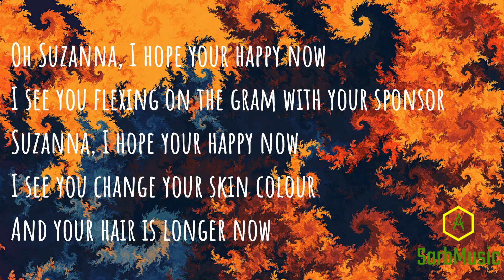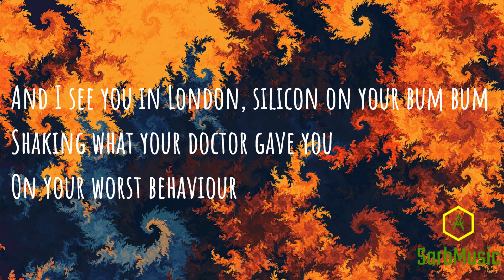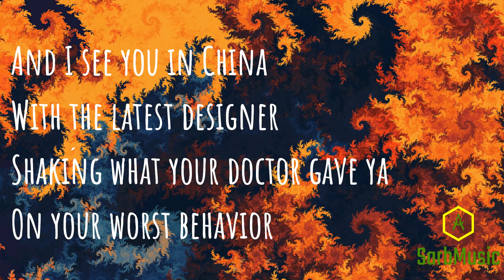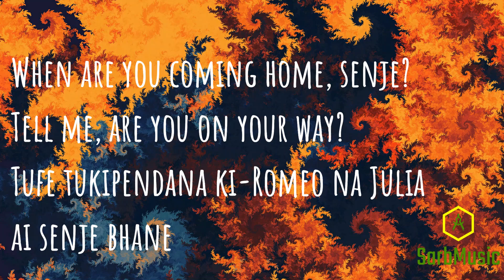Sauti Sol - Suzanna [Official Lyrics Video]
CREDITS: SAUTI SOL
LYRICS
[Verse 1: Bien-Aimé]
Oh, Suzanna, I hope you're happy now
Suzanna, I hope you're happy now
I see you change your skin color
And your hair is longer now

[Pre-Chorus: Bien-Aimé]
Nakuona Paris
Hapo kando ya Champs-Élysées
Ukitesa na kamini, ye-ye-ye-ye-ye
None of my business
And I see you in London
Silicon on your bum-bum
Shaking what your doctor gave ya
On your worst behavior

[Chorus: Bien-Aimé and Savara]
Suzanna bhane
Senje, hallo hallo hallo (Hallo hallo hallo)
If you get to hear this song, somebody loves you
Suzanna bhane
Change your mind and come back home
Somebody loves you
(Hmm, Suzanna
Na-na-na-na-na-na-na-na-na)

[Verse 2: Savara]
Mwanamke tabia
Shepu ni majaliwa
Ila wengi walinyimwa tabia
Na shepu kabarikiwa
Mwanaume hisia
Pesa ni majaliwa
Ila wengi walinyimwa hisia
Na pesa kabarikiwa

[Pre-Chorus: Savara]
Nakuona Brazil
Hapo Rio de Janeiro, eh
Ukiongezewa nywele, senje
And I see you in China
With the latest designer

[Chorus: Savara and Bien-Aimé]
Suzanna bhane
Senje, hallo hallo hallo (Hallo, hallo)
Suzanna bhane
Senje, hallo hallo hallo (Hallo)
Somebody loves you

[Verse 3: Chimano]
Ai senje, nakosa usingizi, usiku kucha mi naduwaa
Ai senje, akilini, moyoni, bado we wanizuzua
When are you coming home, senje?
Tell me, are you on your way?
Tufe tukipendana ki-Romeo na Julia

[Outro: Chimano, Bien-Aimé and Savara]
Ai senje bhane
If you get to hear this song, somebody loves you (Senje come home, oh)
Senje, hallo hallo hallo
Somebody loves you